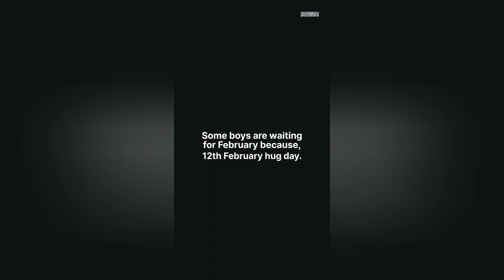𝐁𝐆𝐓 | 𝐈𝐧𝐝𝐯𝐬𝐀𝐮𝐬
ᴛʜᴀɴᴋꜱ ꜰᴏʀ ᴡᴀᴛᴄʜɪɴɢ ᴛʜᴇ ᴠɪᴅᴇᴏ 🙏🏻

ɪꜰ ʏᴏᴜ ʟɪᴋᴇᴅ ᴛʜᴇ ᴠɪᴅᴇᴏ, ᴋɪɴᴅʟʏ ꜱʜᴀʀᴇ ᴀɴᴅ ꜱᴜʙꜱᴄʀɪʙᴇ ᴏᴜʀ ᴄʜᴀɴɴᴇʟ

ʀᴇᴀᴅ

ɪ ᴅᴏɴ'ᴛ ᴏᴡɴ ᴛʜᴇ ᴍᴜꜱɪᴄ ᴀɴᴅ ᴛʜᴇ ᴘɪᴄᴛᴜʀᴇꜱ. ᴛʜᴇ ᴄʀᴇᴅɪᴛ ɢᴏᴇꜱ ᴛᴏ ᴛʜᴇ ʀᴇꜱᴘᴇᴄᴛɪᴠᴇ ᴏᴡɴᴇʀ.

ɪꜰ ʏᴏᴜ ᴀʀᴇ ᴀ ᴄᴏᴘʏᴡʀɪᴛᴇʀ ᴏᴡɴ ᴀɴᴅ ᴡᴏᴜʟᴅ ʟɪᴋᴇ ᴛᴏ ʜᴀᴠᴇ ʏᴏᴜʀ ᴡᴏʀᴋ ʀᴇᴍᴏᴠᴇ ꜰʀᴏᴍ ᴏᴜʀ ᴄʜᴀɴɴᴇʟ ᴘʟᴇᴀꜱᴇ ᴄᴏɴᴛᴀᴄᴛ ᴍᴇ ᴛʜʀᴏᴜɢʜ ᴇᴍᴀɪʟ

ʙʏ - @adityaaedits

ᴛʜᴀɴᴋ ʏᴏᴜ
ᴀᴅɪᴛʏᴀᴀᴇᴅɪᴛꜱ (ᴀᴅɪᴛʏᴀ)